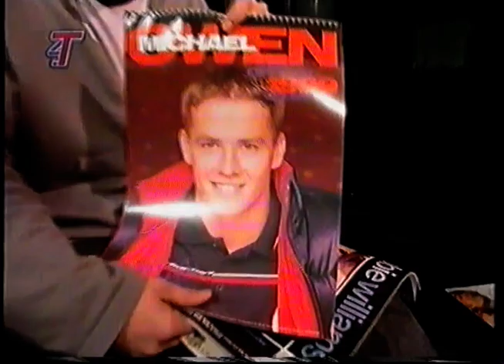T4 (Channel 4, December 1998)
Very early T4 with Ben Shephard and Fran Lee.
Including a festive helping of "T4orce".

(Copyright Channel 4 Television)